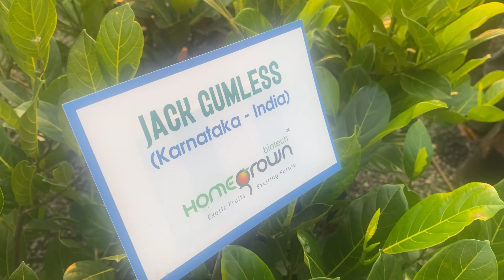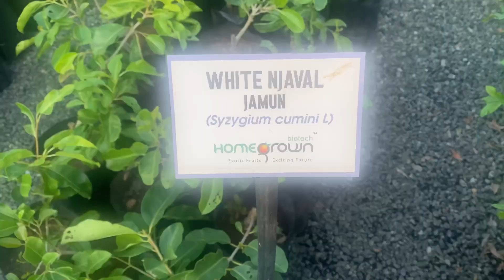Home Grown Nursery!!!! Fruit Plants!!Nursery visit!!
Home Grown Nursery